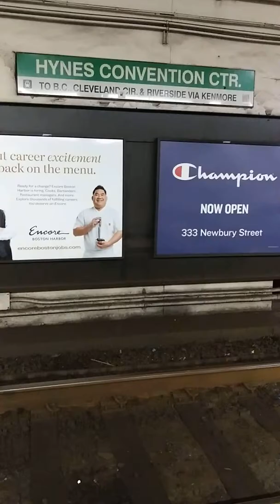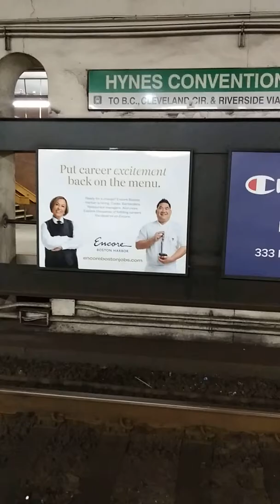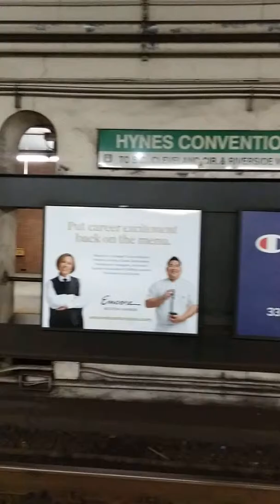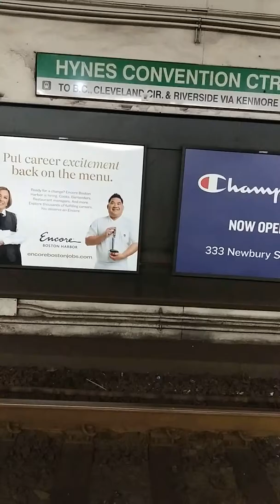Hynes Convention Center Trolley Stop, MBTA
Apparently the intercom system was left on next to dripping water somewhere and Boston's MBTA passengers exposed to Chinese Water torture